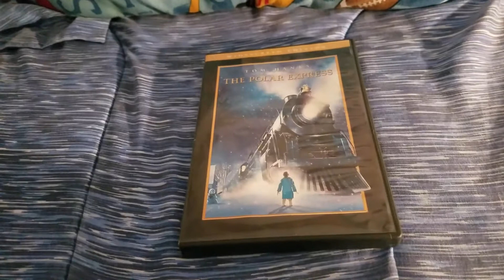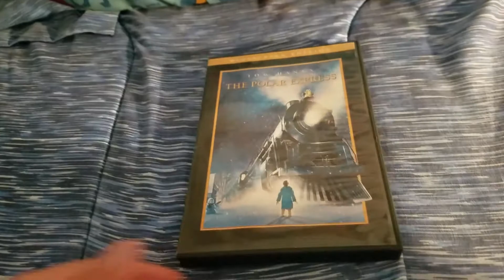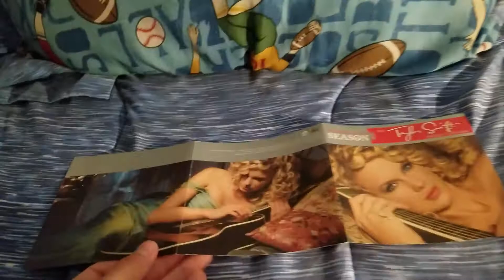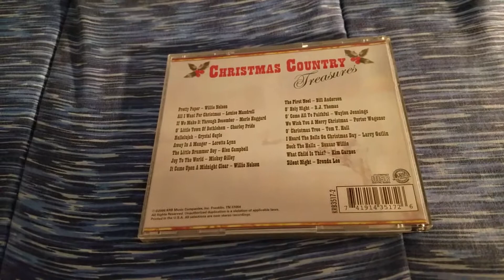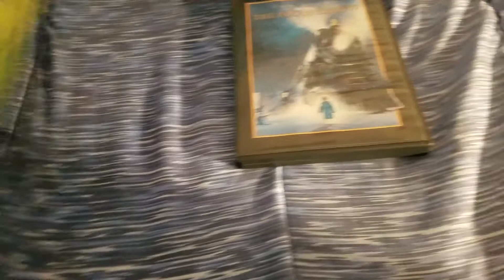MY CHRISTMAS CD COLLECTION AND DVD COLLECTION❄☃️⛄📀💽❤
Christmas is amazing😄🤗 I can't believe it's going to be Christmas soon then it will be 20/20